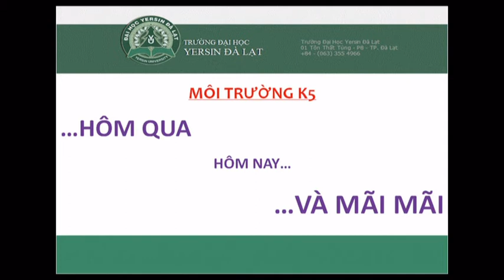Môi trường K5 - nam 1.mpg